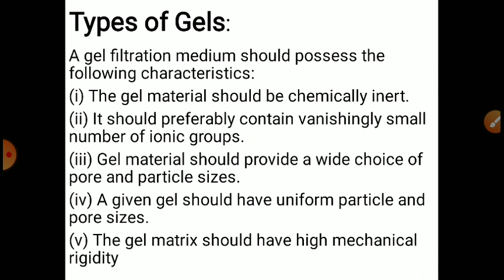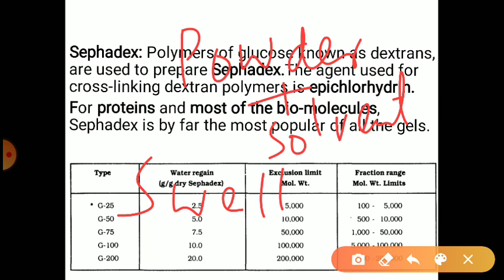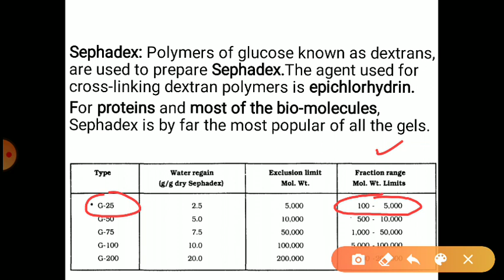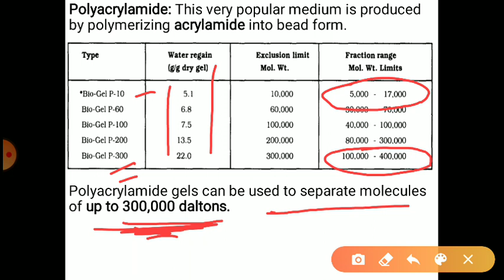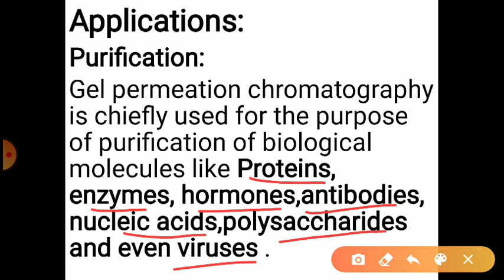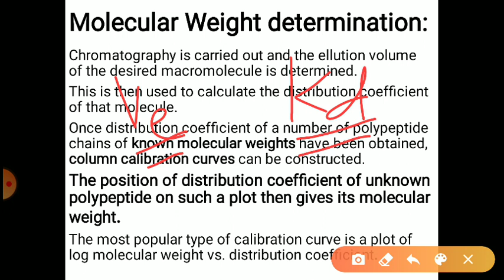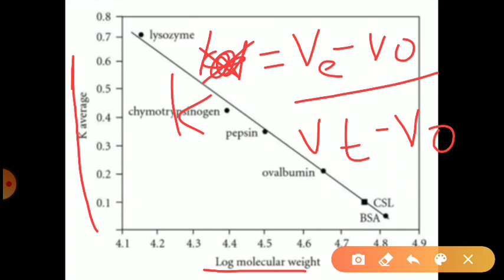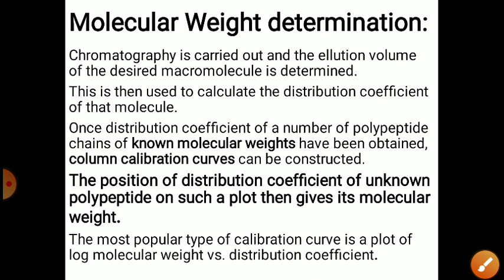Lecture No.04: Molecular Sieve Chromatography (Types of gels and applications)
A gel filtration medium should possess the following characteristics:
(i) The gel material should be chemically inert.
(ii) It should preferably contain vanishingly small number of ionic groups.
(iii) Gel material should provide a wide choice of pore and particle sizes.
(iv) A given gel should have uniform particle and pore sizes.
(v) The gel matrix should have high mechanical rigidity
Common gels used in molecular sieve chromatography are; Agarose,Sephadex,Polyacryamide etc.
Molecular sieve chromatography finds its applications in the separation and purification of biomolecules like amino acids,proteins etc.It is also used for desalting and for the determination of molecular weight.